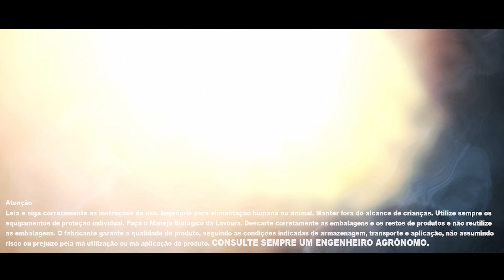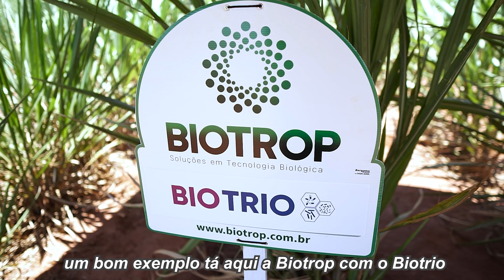Dia de Campo 2.0, Palmital/SP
Dá muito orgulho ver os nossos clientes falando sobre as tecnologias biológicas!

Confira no Dia de Campo 2.0, realizado em Palmital/SP, depoimento do produtor e fornecedor de cana-de-açúcar Paulo Bannwart sobre as nossas soluções.